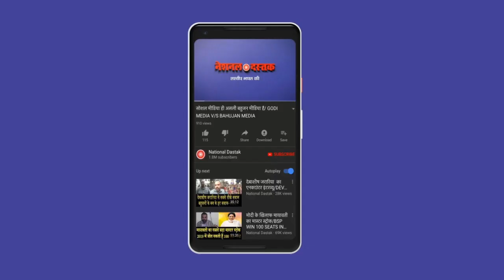मुस्लिम महिला पत्रकार का बड़ा ऐलान/ ARFA KHANAM SHERWANI SPEECH ON HATE POLITICS